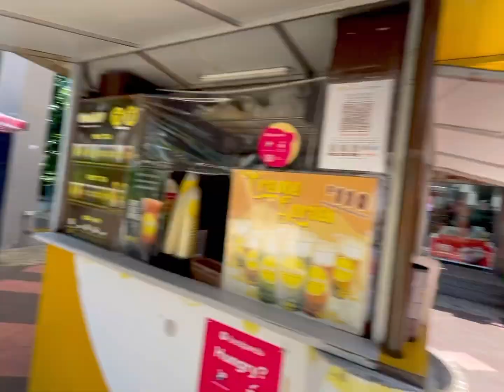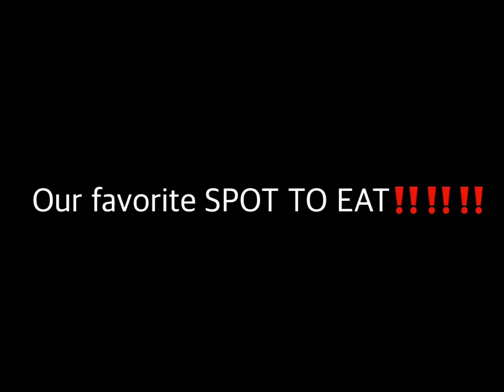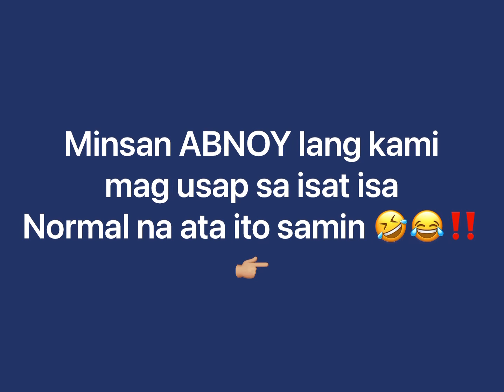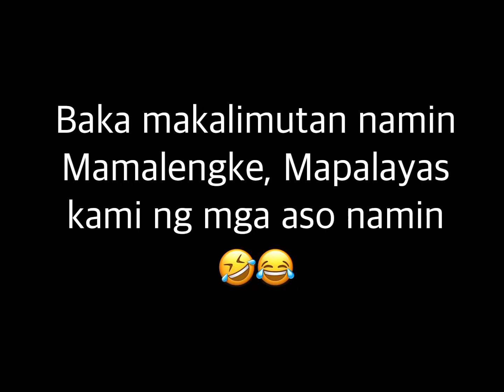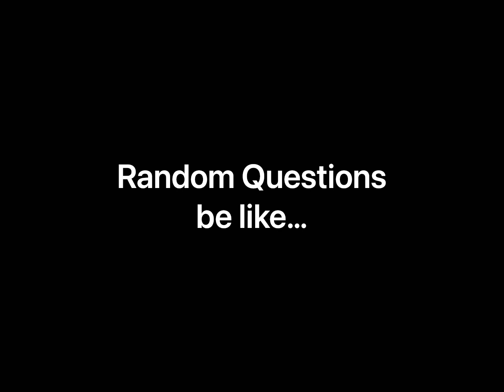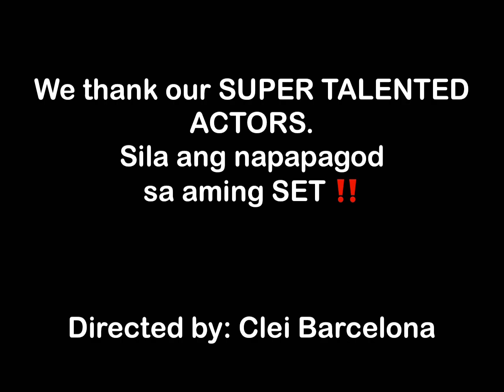EPISODESERYE 7: Lakad ng mga PATAY GUTOM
Pag gutom maraming paraan ,at maraming mapupuntahan ngayong LOCKDOWN kaya lang may nagbukas ng pinto ng aming direktor sa isang parking lot at napagmalang sasakyan nila 🤣‼️. Pero tuloy padin tayo sa ating VLOG para magpasaya ng ating mga VIEWERS!